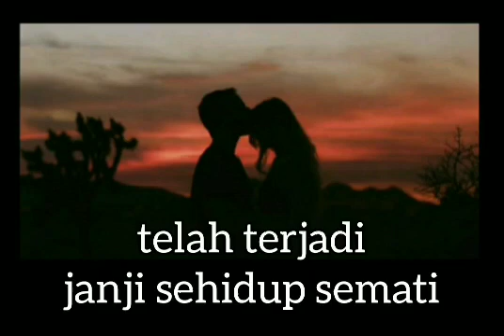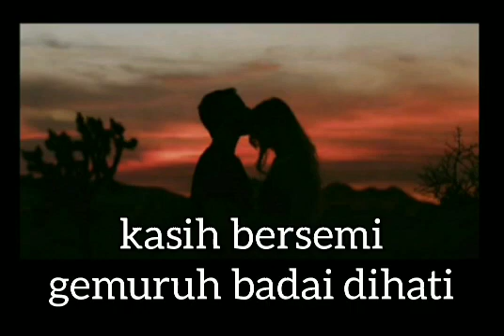BIMBO - JANJI BAHAGIA - lirik